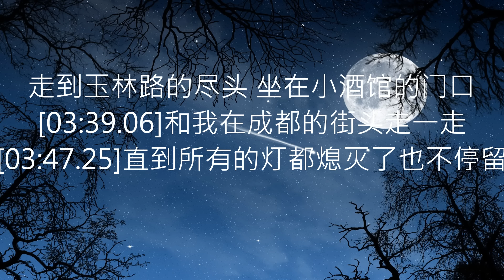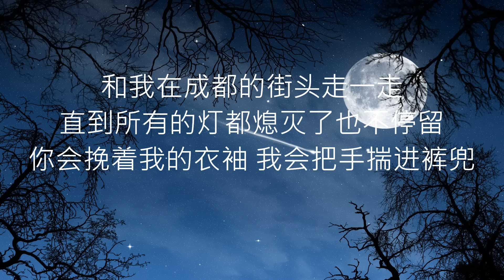赵雷 -- 成都 【歌词版】